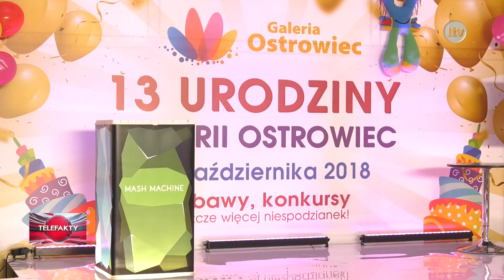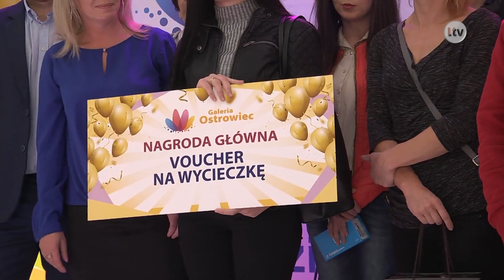Lokalna.TV Ostrowiec: 13. urodziny Galerii